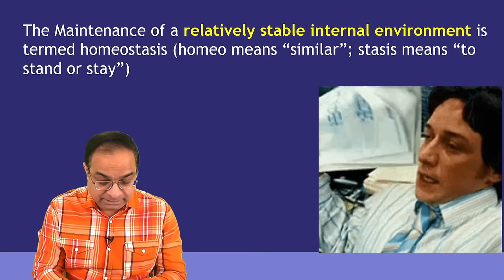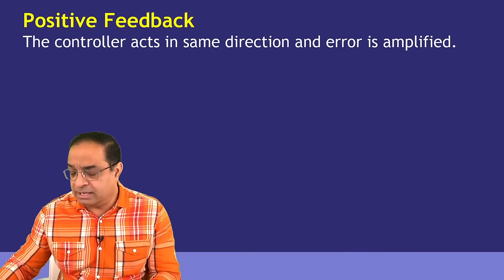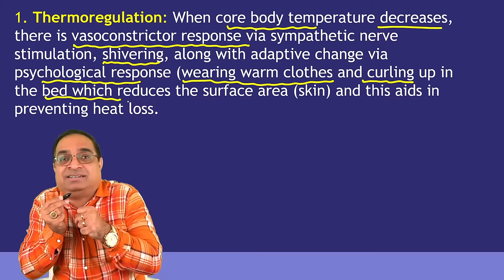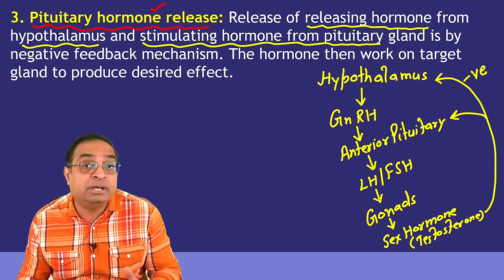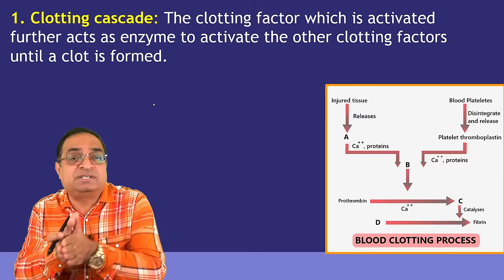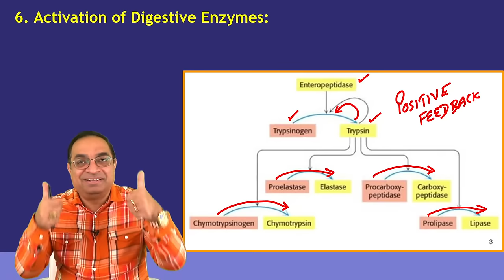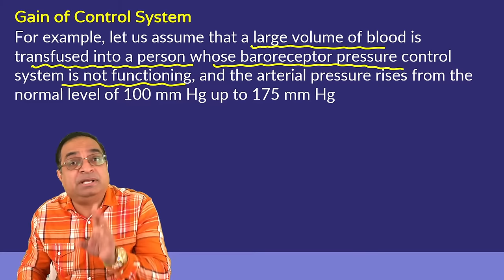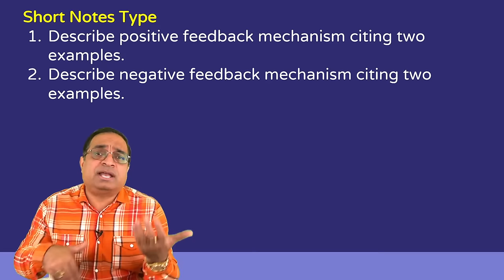MBBS | First Year | 1st Prof. | General Physiology | Homeostasis L-2 | Dr Sachin Kapur | AIIMS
Dr Sachin Kapur on Wikipedia..

FILL THE GOOGLE FORM 👇 BELOW TO ATTEND THE CLASSES.

WhatsApp contact of Dr Sachin Kapur
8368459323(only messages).